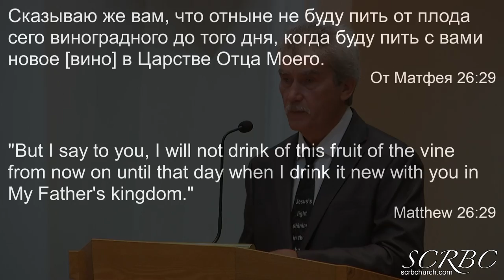08 01 2021 Приобщение к Церкви .А.Тищенко